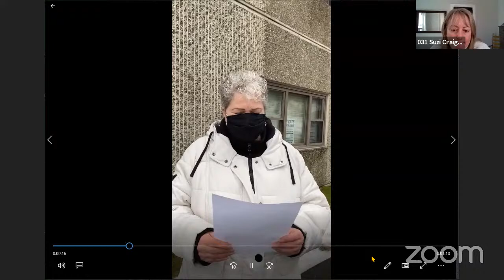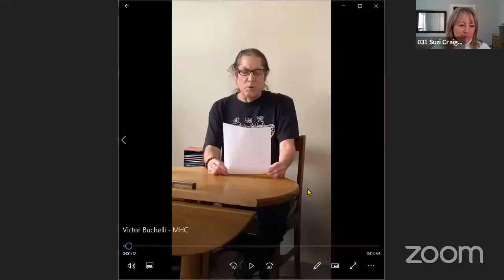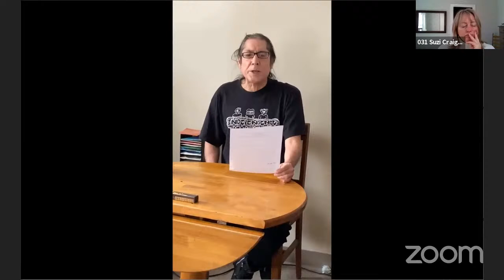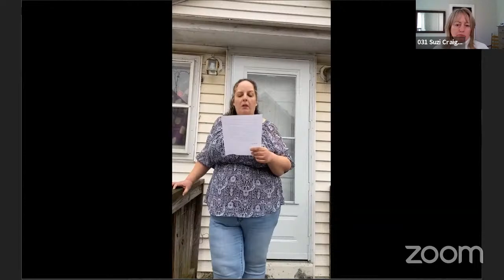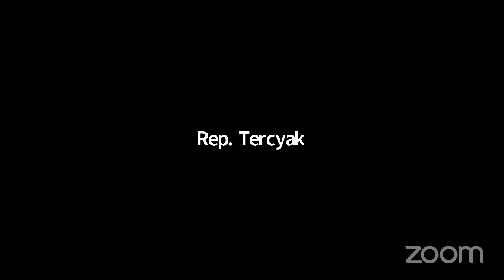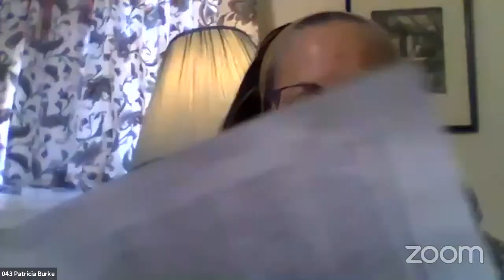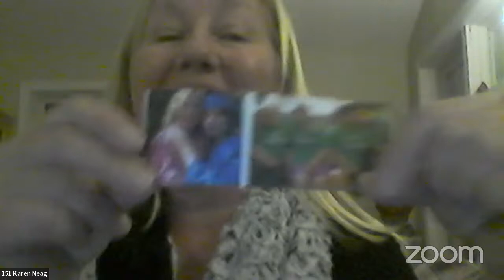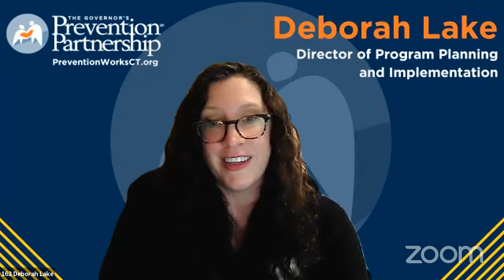Approps Committee Public Hearing on the Governor's Proposed Budget for Health Agencies- Mar. 2, 2021